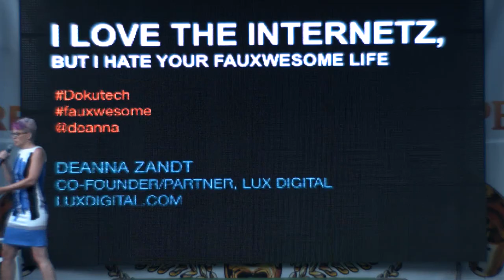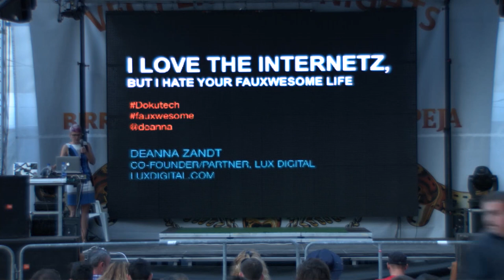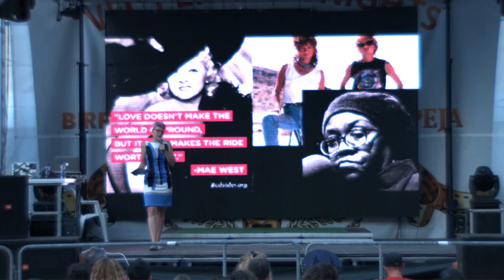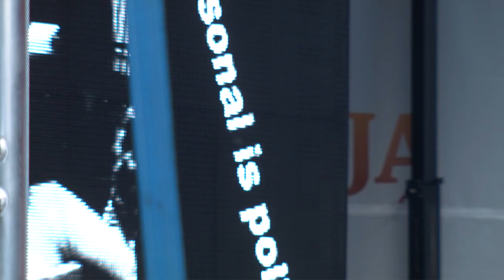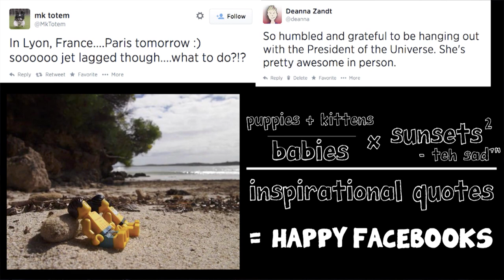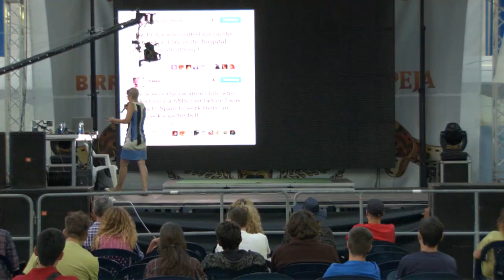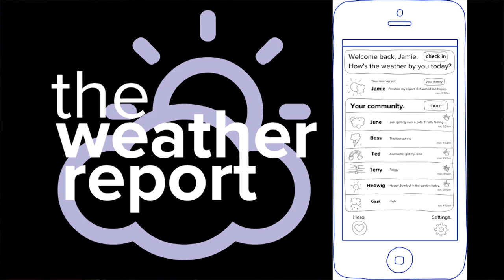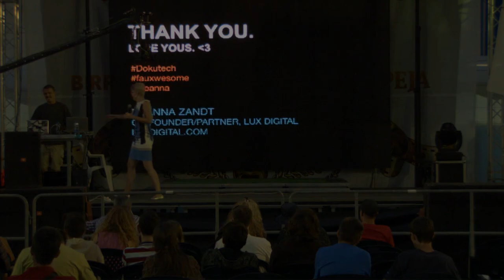DOKU:TECH - Deanna Zandt